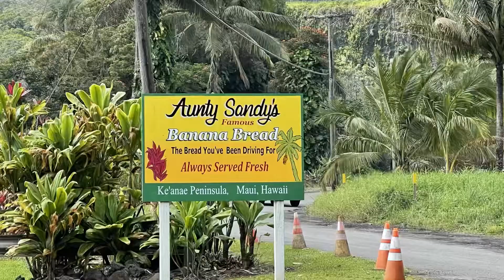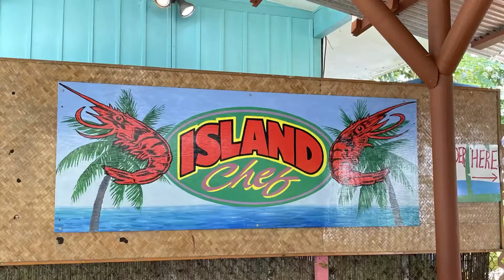The road to Hana, Maui, 2021